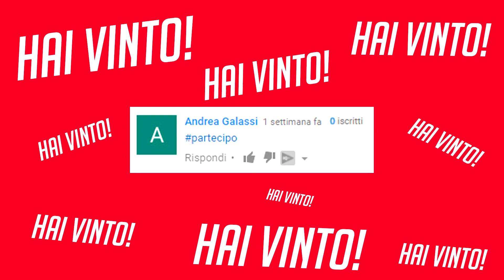Parliamo un po' + Montage 500 Iscritti + Vincitore Giveaway! - Video Aggiornamento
Helloo, qui ReiZIV!
Ecco un video aggiornamento! Gli argomenti sono:
1) Le serie che porto
2) Montage 500 iscritti

- Gioco su PC
- Controller: PS4
- Deadzone: 0,10

Telecamera ::
- Campo visivo della telecamera: 110
- Distanza della telecamera: 280
- Altezza della telecamera: 110
- Angolo della telecamera: -4
- Rigidità della telecamera: 0.40